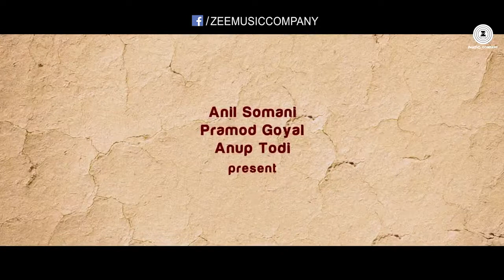Panchlait Movie Teaser Amitosh Nagpal, Anuradha Mukherjee, Rajesh Sharma Amitosh Nagpal,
just now new realesh